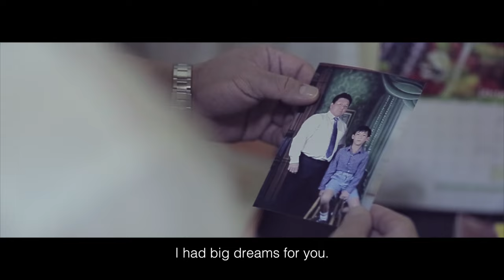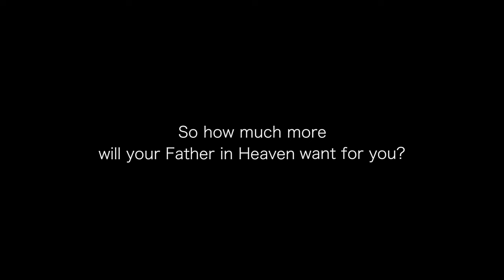Short Film: Love, dad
If even your earthly father would only want to give you all things good (although he may not particularly know how, coz we're only human), what more will our Father in Heaven do for his Children of whom He loves.

Directed and edited by  Sarah Lois
Cinematographer by Gabe L.
Camera Operated by Adam Low
Sound by Nicholas Low
Wardrobe by Esther

Ian Ghee as Father
Josiah Lee as Younger Son
Aidan Ho as Older Son
Julie Ho as Mom